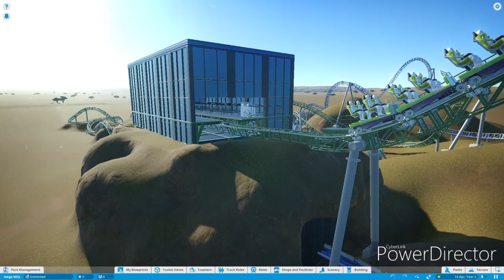Planet Coaster: Megalite 2.0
Drop: 28 Meters
Speed: 60 MPH
Length: 1272 Meters